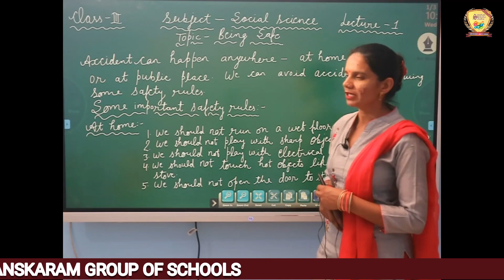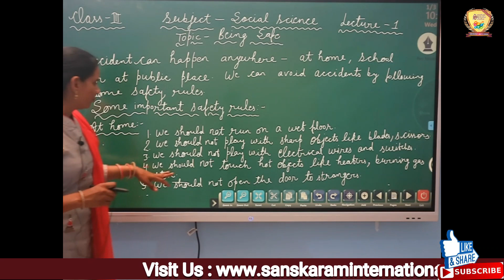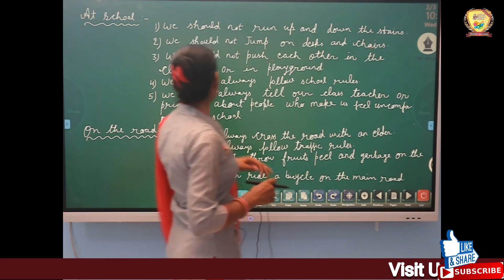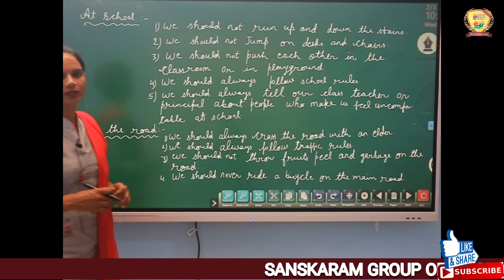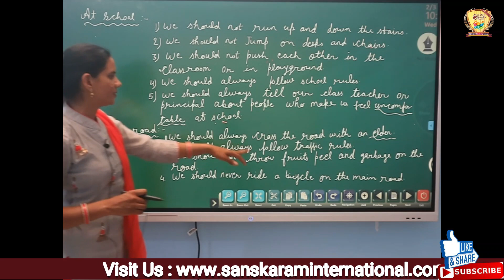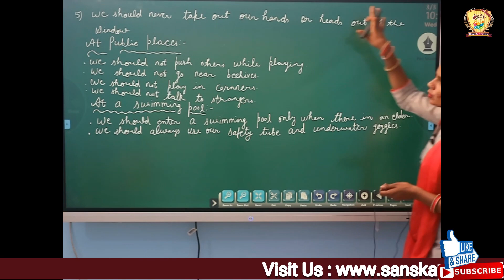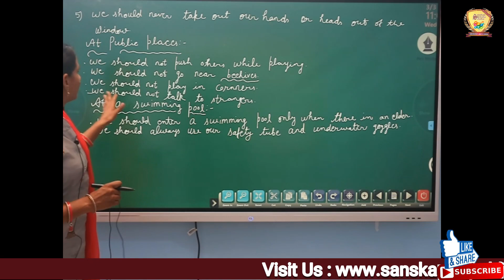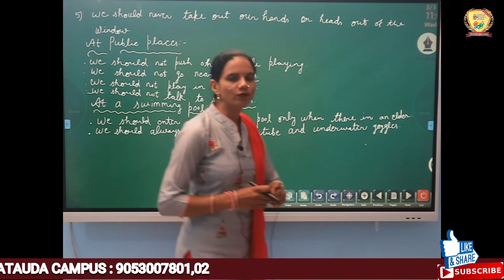Lecture -1 S.S. (Chapter : Being Human)